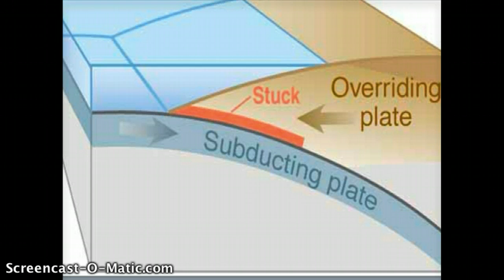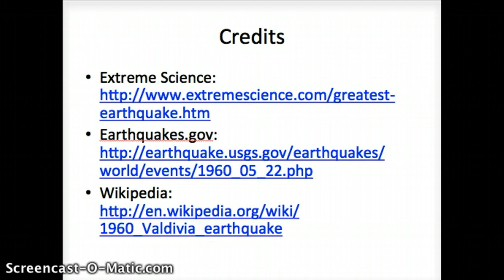The Chile Earthquake of 1960 -- By Sam Bogen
The Chile earthquake of 1960 was the largest earthquake ever recorded, scoring a whopping 9.5 on the Moment Magnitude Scale! The earthquake had a devastating effect all over the world, killing more than 100 people from Chile to Eastern Asia. People all around learned from this natural disaster, as they changed their architectural styles and made sure they were prepared for a quake to hit them.